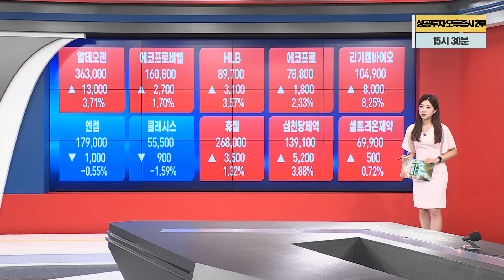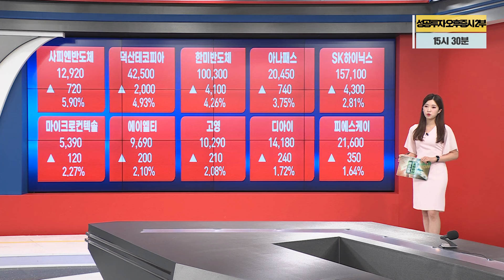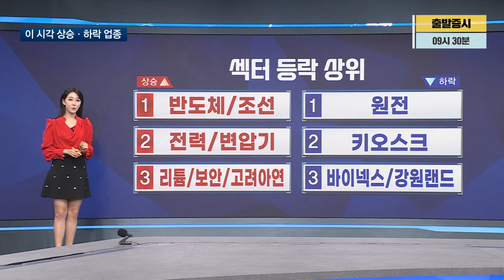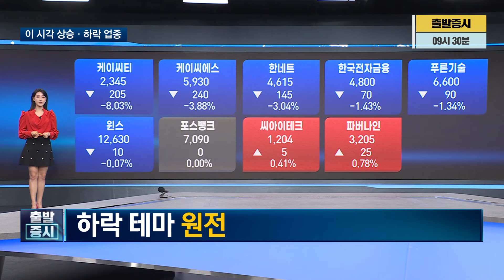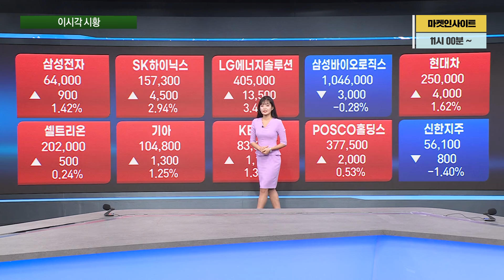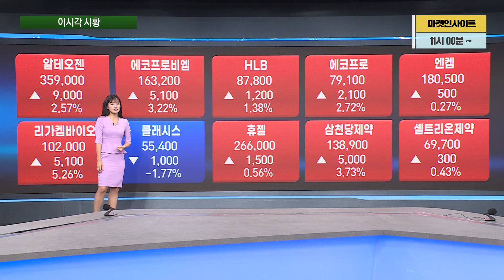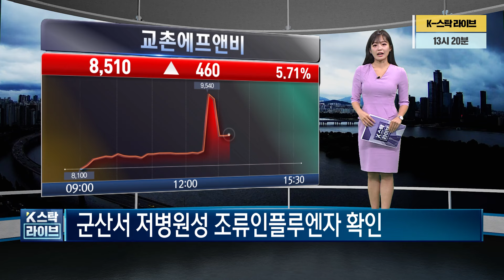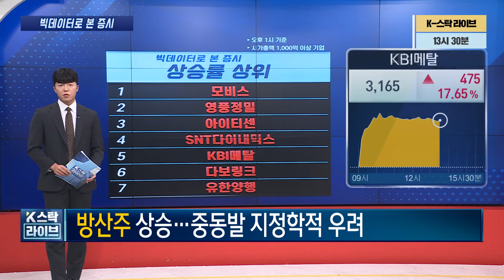[투데이 시황]ㅣ2024년 9월 20일ㅣ주식 시장 핵심 요약ㅣ관심 업종ㅣ종목·시황 총정리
▷타임라인
00:00 오늘장 마감 시황
04:49 오전장 상승 하락 업종
08:14 오전장 시황 업데이트
12:14 VI로 보는 급등주 & 급락주
13:58 BIG DATA로 보는 오후 시황